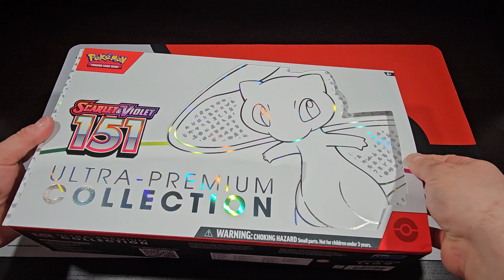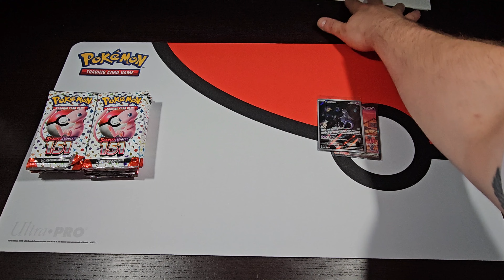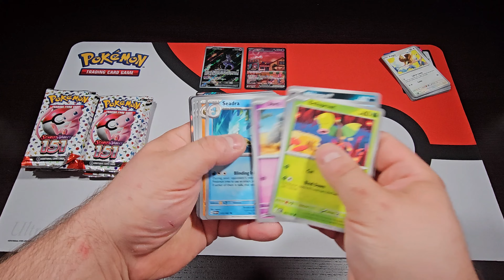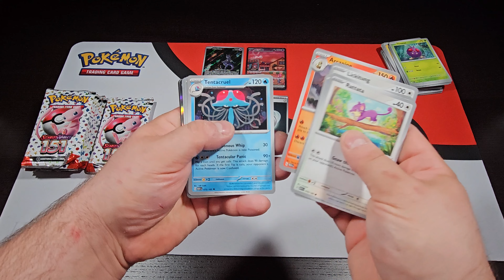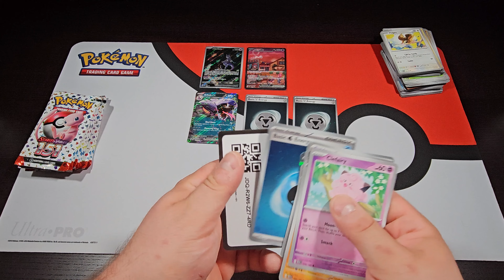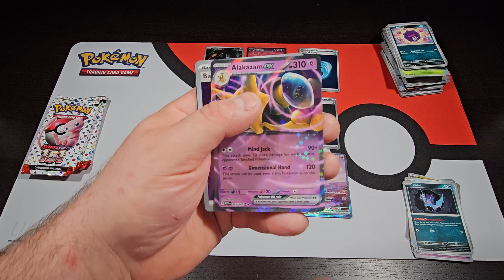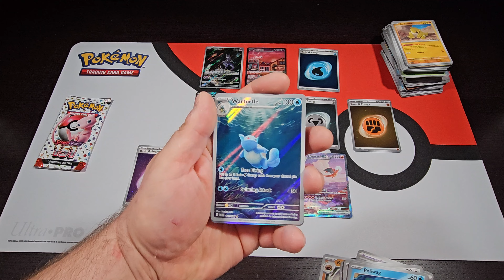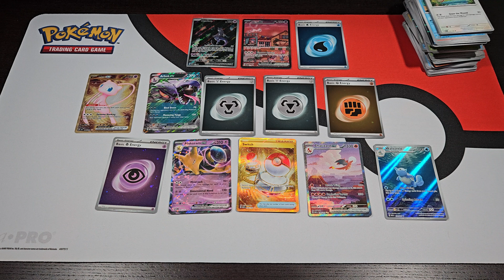Are Pokémon 151 Ultra Premium Collections All Hype?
What's up guys and welcome to the channel! In today's video I'm opening up my first Ultra Premium Collection to find out if the 151 UPC is actually worth the crazy high price tag, or if the pull rates are all hype!